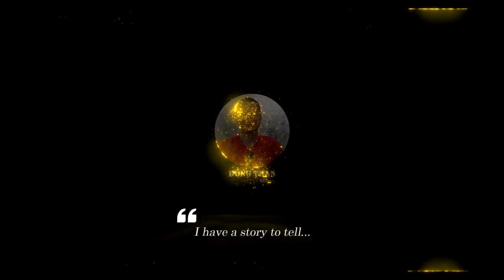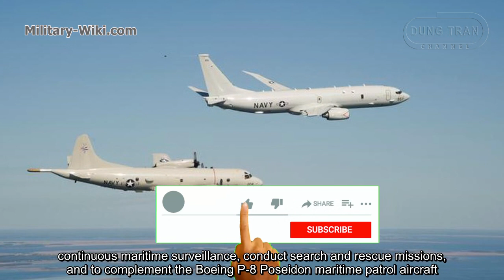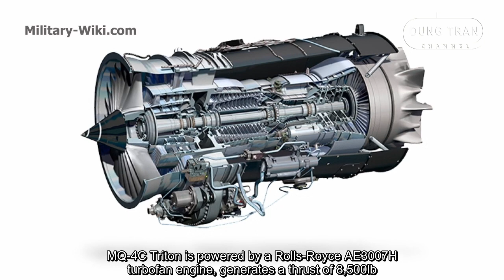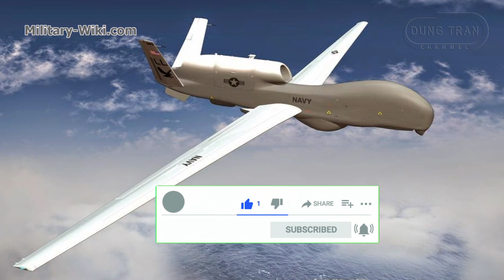MQ-4C Triton - America's First-Class Unmanned Surveillance Aircraft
MQ-4C Triton is designed based on the variant of the Global Hawk RQ-4B for the navy. The outstanding advantage of MQ-4C Triton is that it is equipped with the most modern reconnaissance technologies. Triton also incorporates a reinforced airframe, for increased internal payload, and wing for hail, bird strike, and gust load protection, along with de-icing and lightning protection systems.

The MQ-4C Triton has a length of 14.5m, height of 4.7m and a wingspan of 39.9m. It can hold a maximum internal payload of 1,452kg and external payload of 1,089kg.
MQ-4C Triton is powered by a Rolls-Royce AE3007H turbofan engine, generates a thrust of 8,500lb. This UAV can reach a maximum speed of 357 miles per hour, equivalent to 575 km/h, with a maximum service ceiling listed at 60,000 feet. Its maximum unrefuelled range is 9,950 nautical miles and endurance is 30 hours.

Thank you very much.
Best regards
Dung Tran.